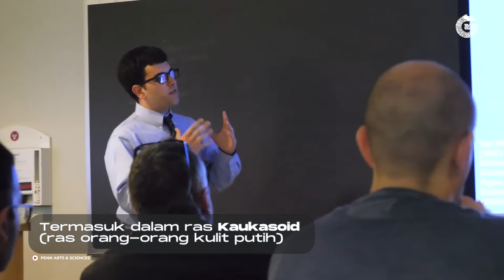Orang-orang Bermata Biru dari Halmahera Timur — KiniTahu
Keberadaannya yang misterius membuat ada yang berupaya bisa bertemu langsung dengan Suku Lingon. Salah satunya adalah tim Ekspedisi Lolobata yang menjelajahi pelosok Halmahera Timur pada 2017 lalu.

GNFI 2023